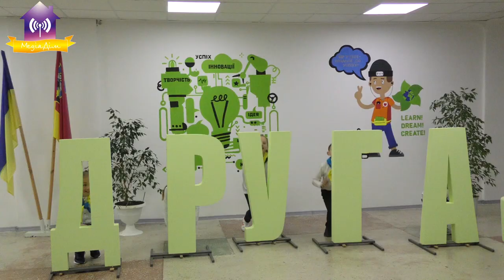“Останній дзвоник 2022” Online Славутич ЗЗОС №2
Останні дзвоники. Славутич 2022